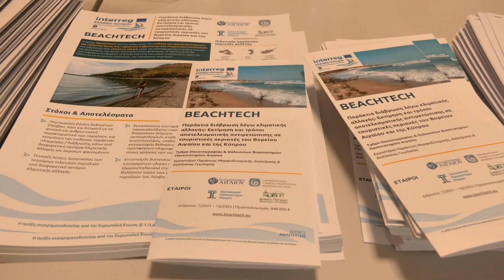2ο Πανελλήνιο Συνέδριο Τουριστικοί Λιμένες, Μαρίνες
Κώστας Μουτζούρης Περιφερειάρχης Β. Αιγαίου